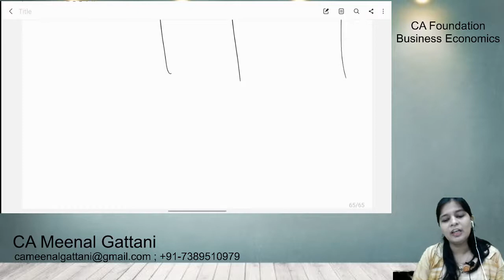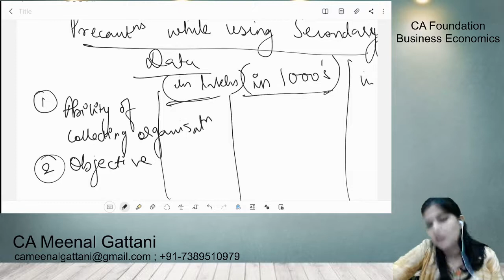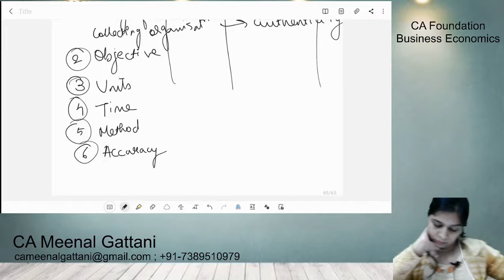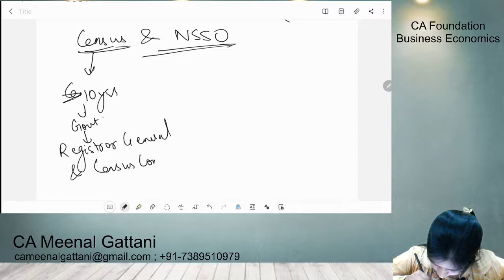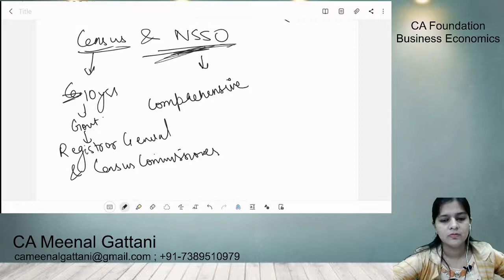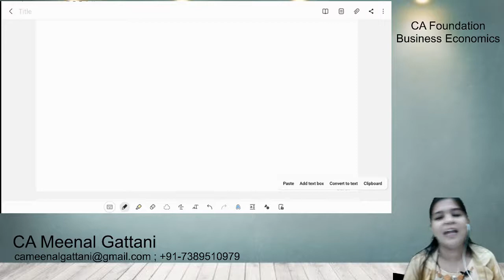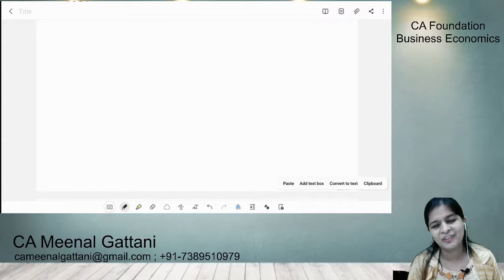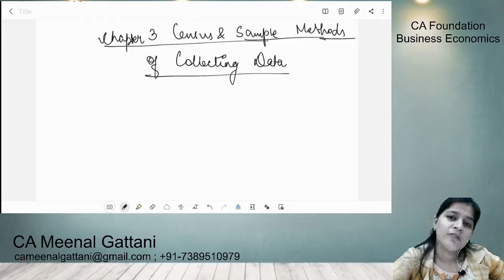Statistics Class11th Lecture 8 Census & NSSO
This video is for Class 11th students.It deals with Census & NSSO